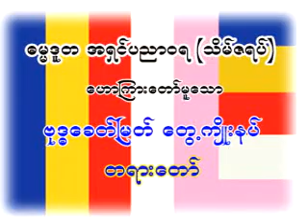ဗုဒၶေခတ္ျမတ္ ေတြ႕က်ိဳးနပ္ တရားေတာ္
Dhamma Duta Ashin Pyanna Wara
သာသနာ့ဓဇ ဓမၼစာရိယ
ဓမၼဒူတ (သိမ္ဇရပ္) ဆရာေတာ္
ဓမၼဒူတ အရွင္ပညာဝရ